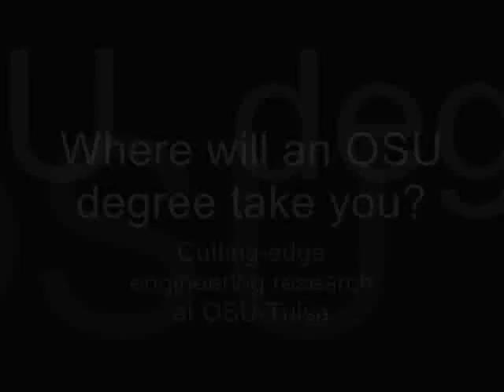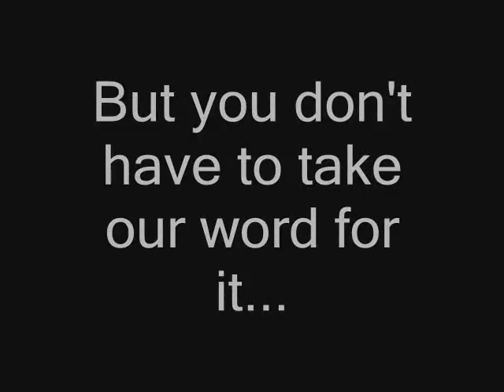Engineering at OSU-Tulsa: Where will an OSU degree take you?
Do you enjoy solving problems? Want to know how things work? Desire to research cutting-edge technologies?  OSU-Tulsa students earning an undergraduate or graduate engineering degree work with talented faculty to generate ideas and create new technologies that could solve many problems facing the world today. Make a difference with inventive careers in aerospace, environmental, computer, electrical, or mechanical engineering.